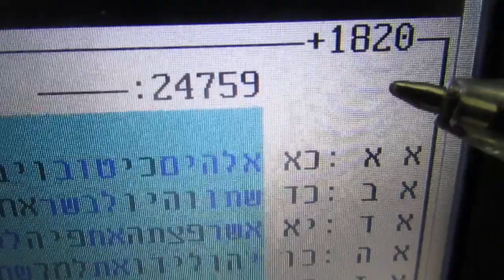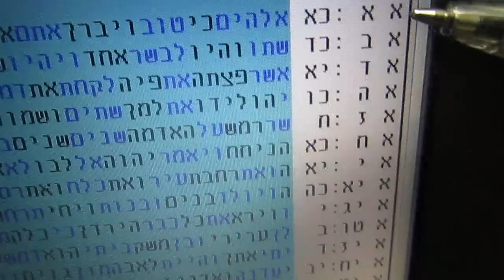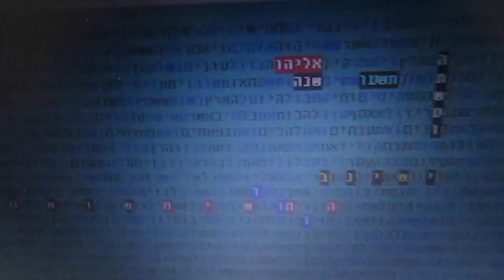THE MASHIACH 5776 in a Skip of 1820 in bible code Glazerson